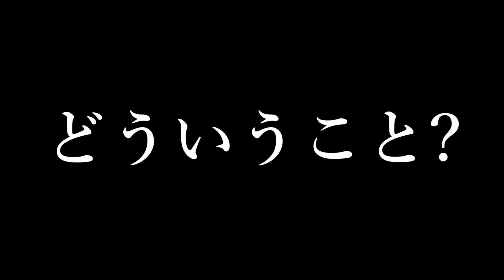負けず嫌い3人がマジで喧嘩したらヤバい物が降ってきて大爆笑【ぷりっつ / そらびび / あっきぃ】【Gang Beasts】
面白いねこのゲーム

ぷりっつ そらびび あっきぃでギャングビースト

【最下位は死】この3人が全力で大乱闘したら神回生まれた【スマブラSP】【ぷりっつ / そらびび / あっきぃ】

負けず嫌い3人がゴールを見つけるとこうなる【ぷりっつ / そらびび / あっきぃ】【ヒューマンフォールフラット】

〒 155-0031 東京都世田谷区北沢5-37-15 クレモンティーヌ北沢 201 そらびび宛
※ 生ものや冷蔵品の受け取りはできませんのでご注意ください。